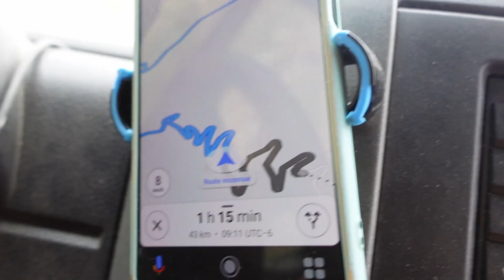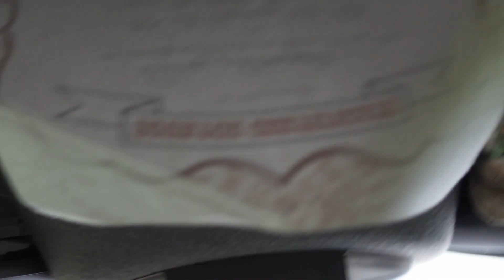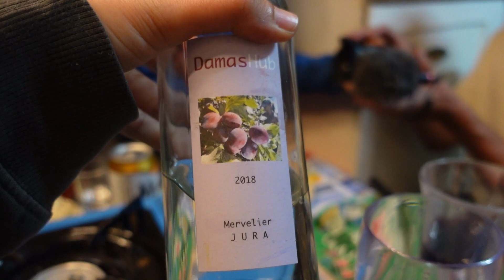VLOG 48 - MEXIQUE, UNE GROSSE SURPRISE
Nous sommes Julien et Noémie, un couple suisse qui a choisi de vivre une vie d'aventures à bord de notre van. Rejoignez-nous dans cette vidéo YouTube captivante où nous partageons nos expériences uniques  ! Cette fois-ci, nous vous emmenons avec nous sur une route sinueuse à travers le Mexique, en direction des incroyables grutas de Tolantongo. Vous vivrez chaque moment avec nous alors que nous explorons cet endroit fascinant, émerveillés par leur beauté naturelle. Cependant, ce qui aurait pu être une escapade paisible se transforme en une véritable épreuve lorsque nous sommes surpris par un orage de grêle impétueux au cœur d'un canyon. Vous ressentirez l'excitation et la tension à travers nos yeux, vivant chaque instant intense de cette aventure inoubliable. Rejoignez-nous et laissez-vous inspirer par notre passion pour la découverte et notre volonté de surmonter les obstacles avec détermination. Cette vidéo est votre invitation à plonger dans notre univers palpitant et à partager les émotions intenses de notre voyage.